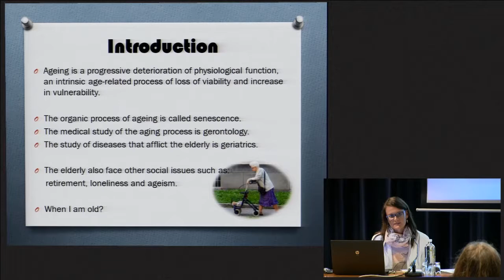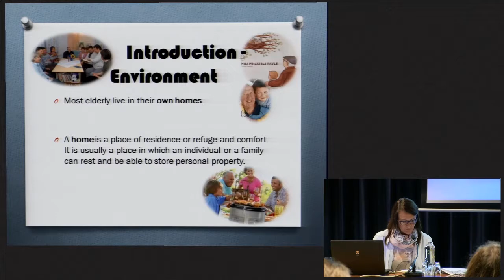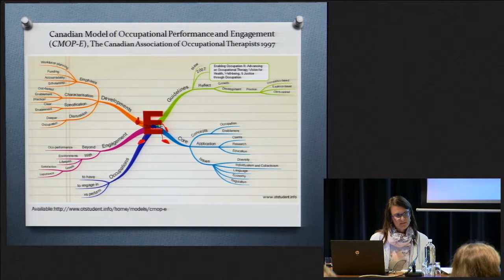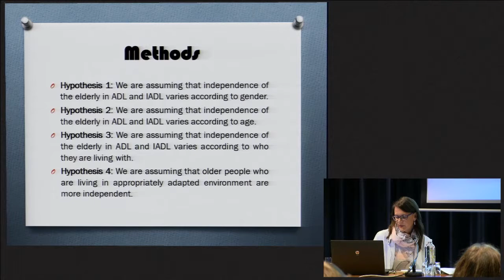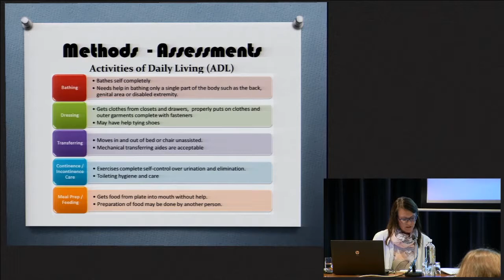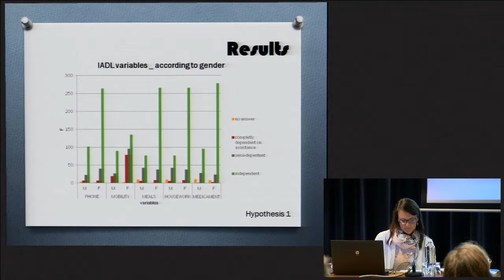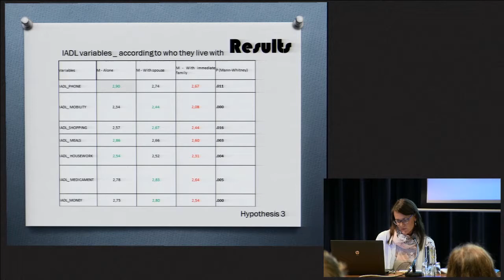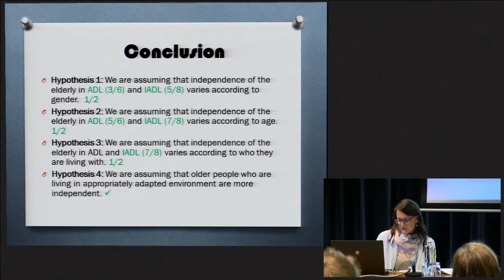03 LIVING CONDITIONS AND INDEPENDENCE OF THE ELDERLY IN THE HOME ENVIRONMENT